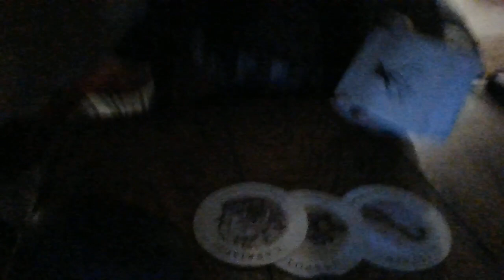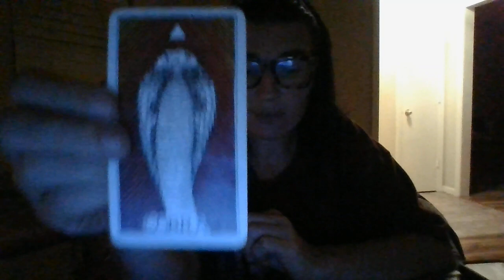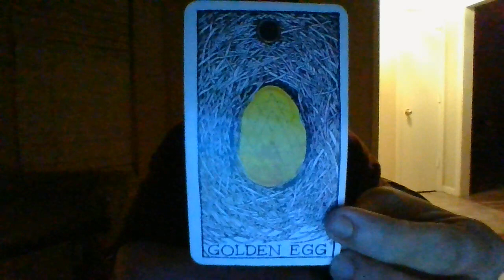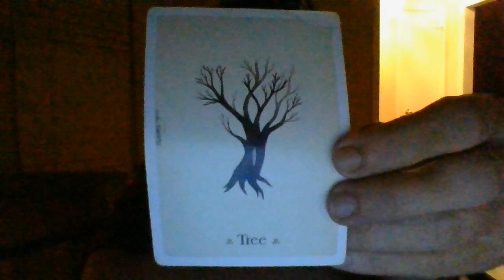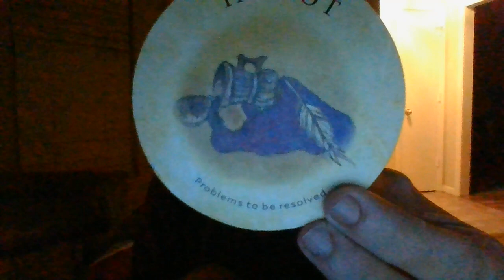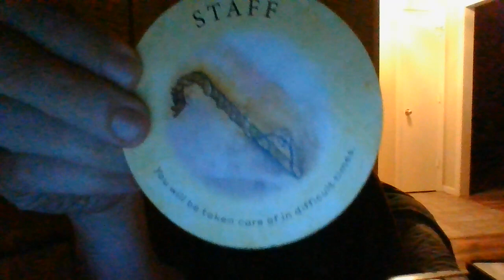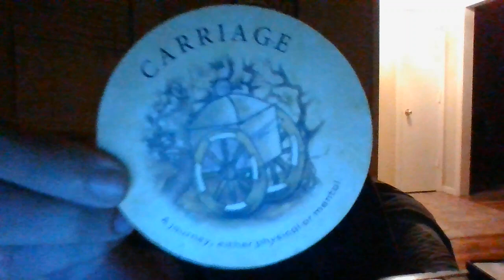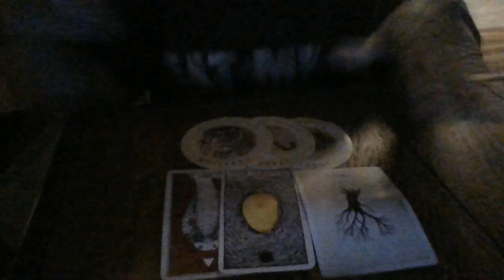AUGUST 22- ARIES- ORACLE CARD READING- MK ULTRA-TYPE EXPERIMENT GONE WRONG!